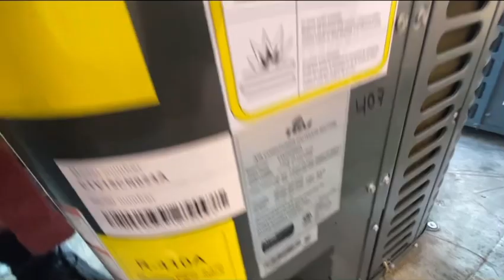Brand New 2023 TGM 2-Ton Central Air Conditioner ~ Startup & Run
I was so disappointed that they ended replacing an old Rheem to a POS Midea.
The Rheem was one of the last remaining units to this neighborhood besides the 1988 Bryant since it’s still there.

2023 Florida HVAC Productions